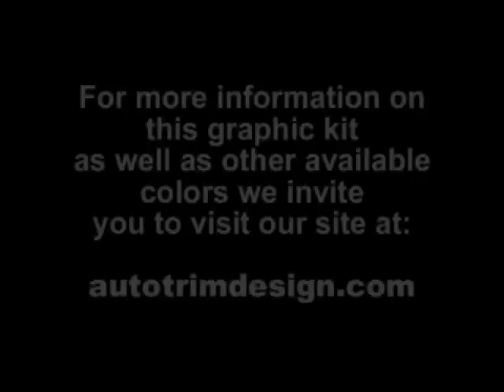Harley-Davidson VRSC Radical Ghost Flames Graphic Kit 2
This video features a walk-a-round view of our Harley-Davidson VRSC Radical Ghost Flames Graphic Kit 2 Part ATD-HRLYVRODGRPH15. For more information on this graphic kit as well as other available colors we invite you to visit our We create and manufacture unique vehicle specific graphic and decal kits for cars, trucks, motorcycles.